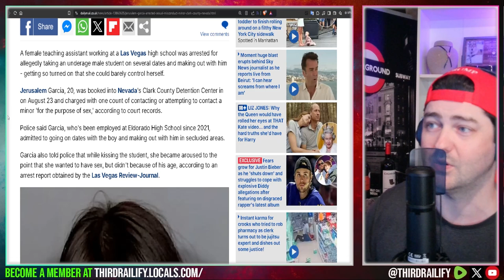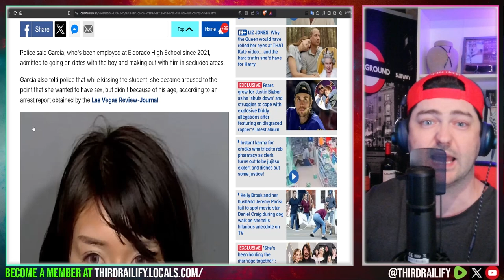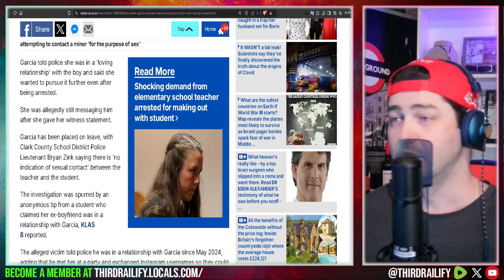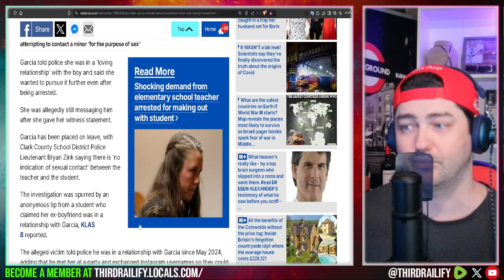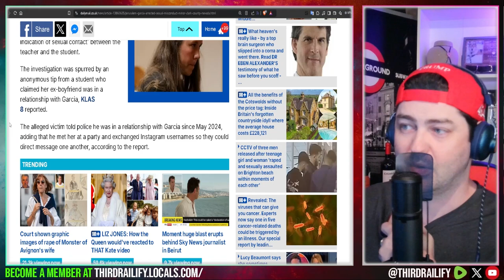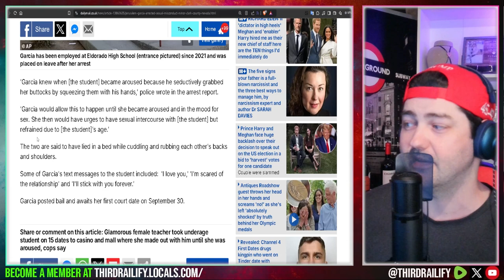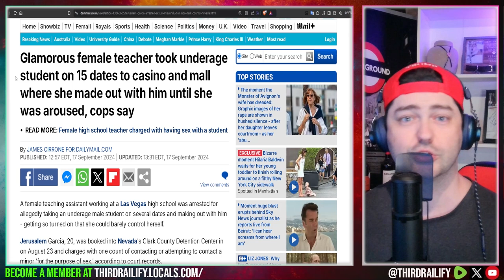Las Vegas Teaching Assistant Arrested for Alleged Dates with Underage Student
A female teaching assistant working at a Las Vegas high school was arrested for allegedly taking an underage male student on several dates and making out with him - getting so turned on that she could barely control herself